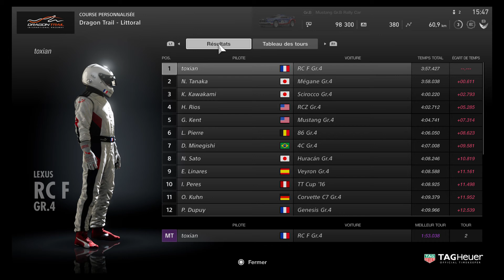Gran Turismo™SPORT Demo bêta Dragon Trail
offline